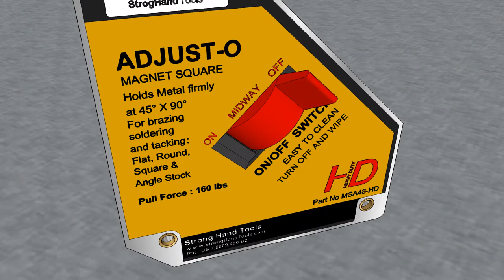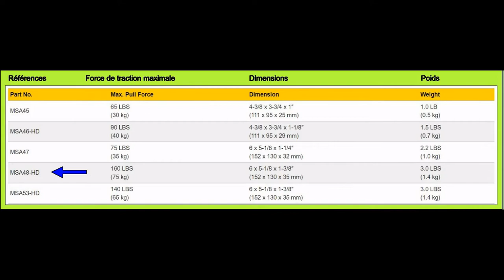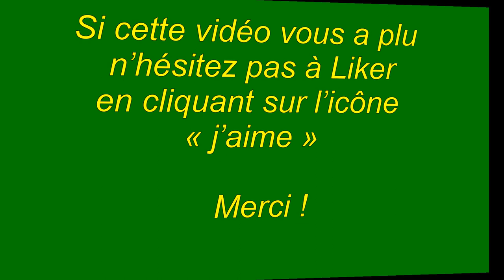Équerre Magnétique avec Interrupteur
Vidéo: Équerre Magnétique avec Interrupteur
Outil idéal pour la ferronnerie, la chaudronnerie ou toutes activités concernant le travail du fer, cette équerre magnétique à la particularité de pouvoir annuler et réactiver à la demande, l'attraction des aimants quelle contient.
Pour consulter la version écrite et illustrée rendez vous sur le blog :
 « j’aime »  Merci !